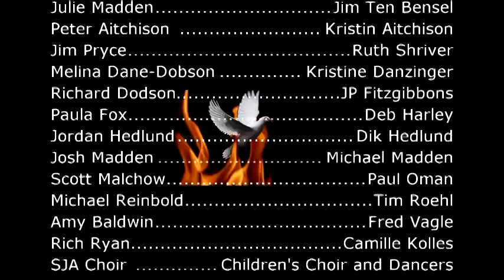Undying Heart: Passion of St. Joan of Arc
On June 2, 2013, we honored the death (30 May 1431) of our patron saint, St. Joan of Arc, with a presentation of her life, featuring local actor Vanessa Gamble as Joan.